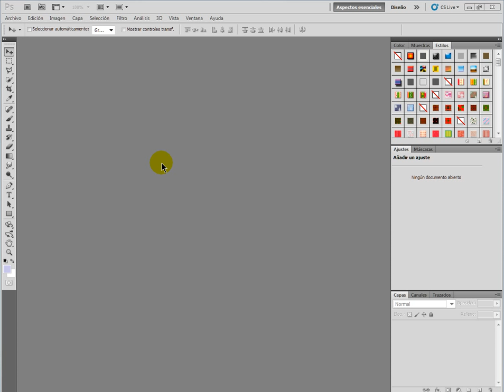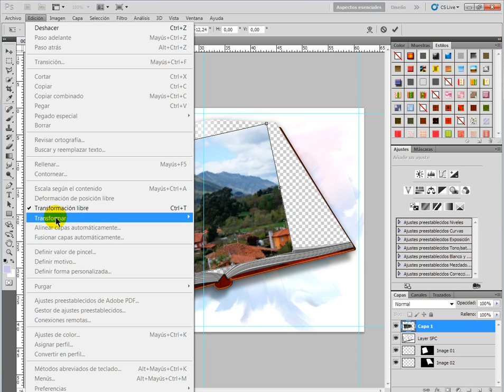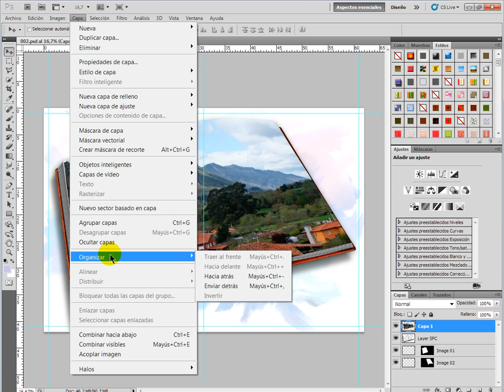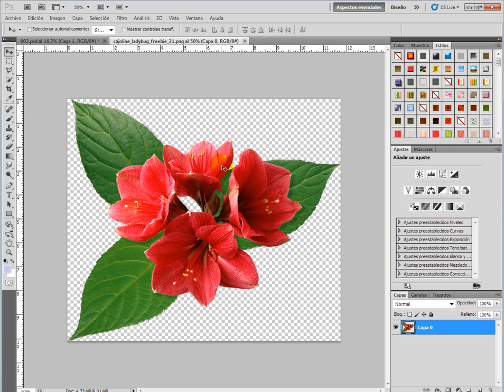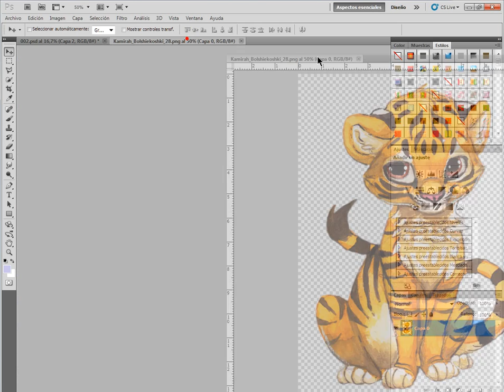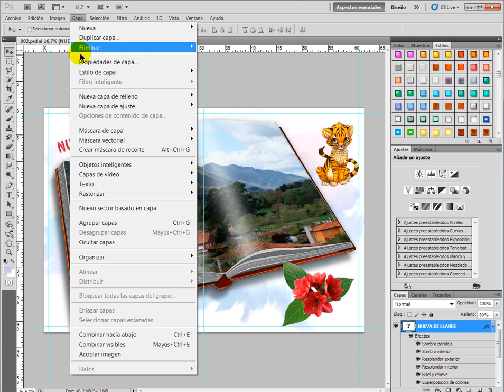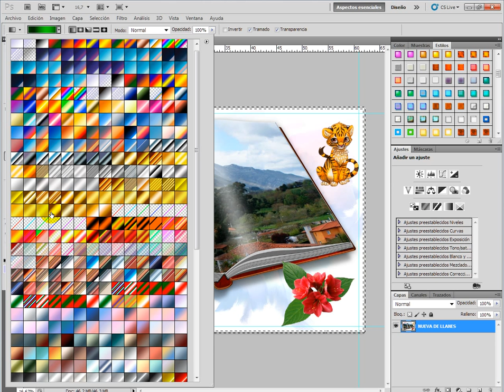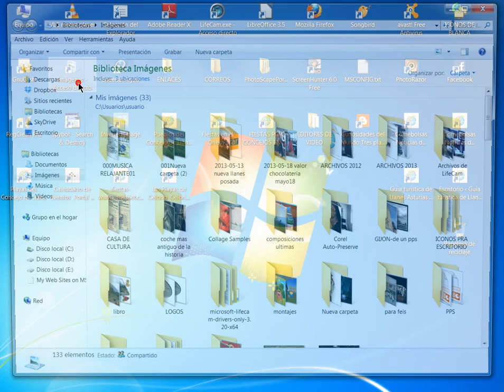tutoriales plantilla de libro tutorial de photoshop